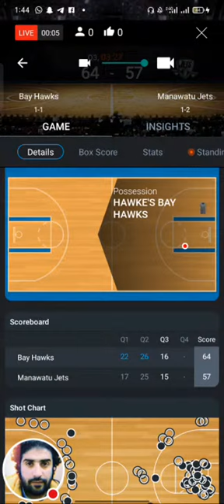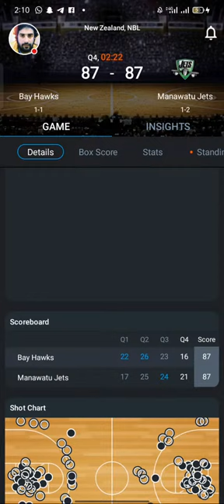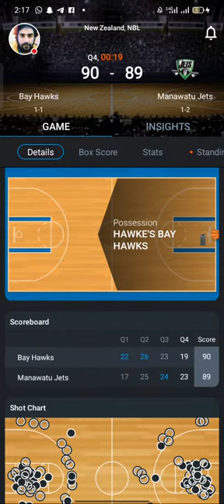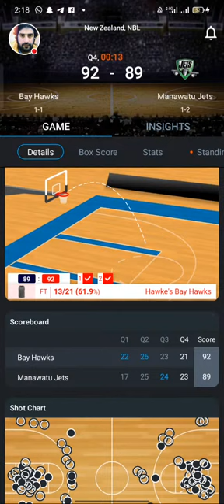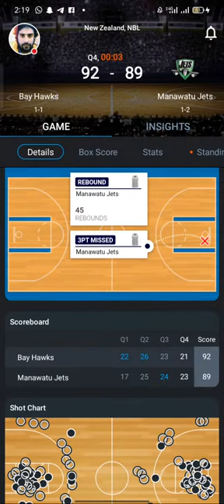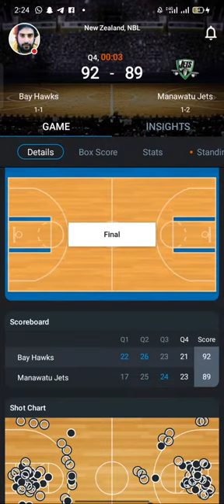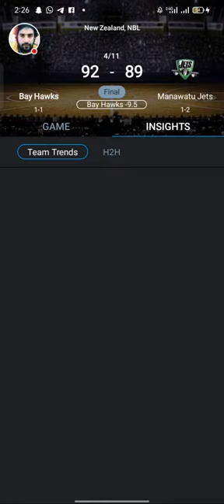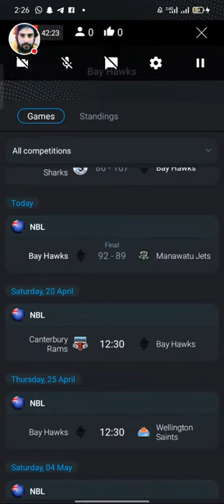🔴 LIVE: Manawatu Jets vs. Hawke's Bay Hawks 4/11/24 - Watch Now